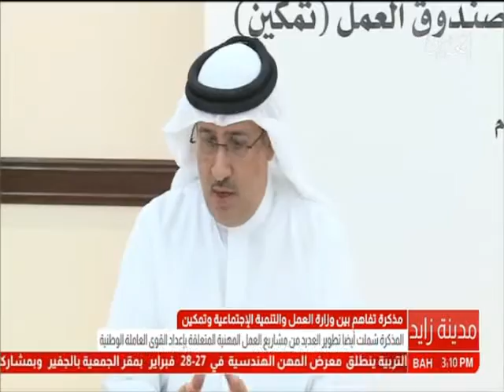البحرين: توقيع مذكرة تفاهم بين وزارة العمل والتنمية الإجتماعية وتمكين